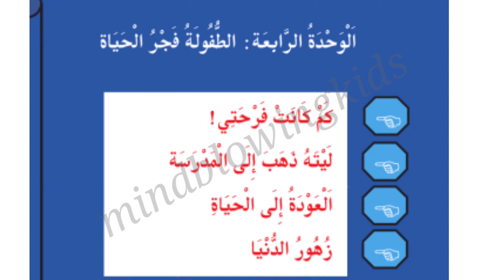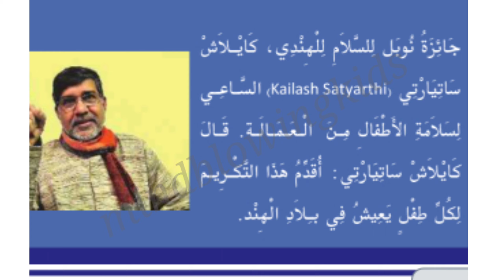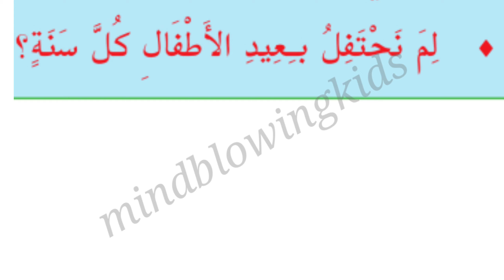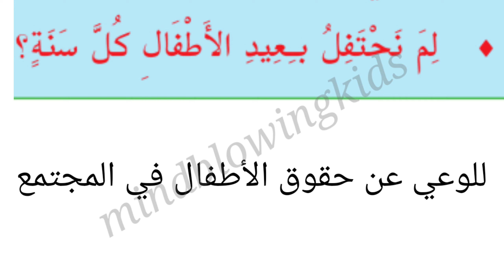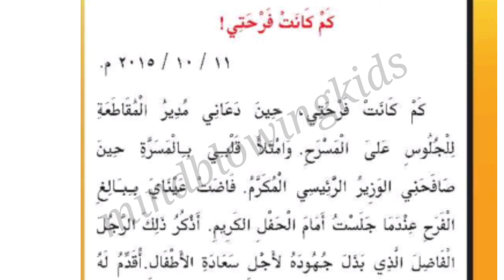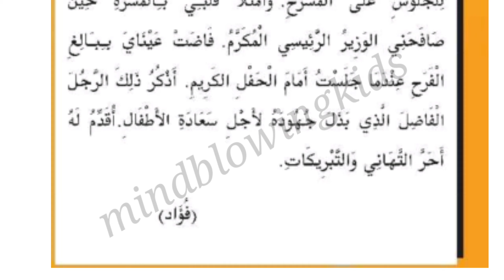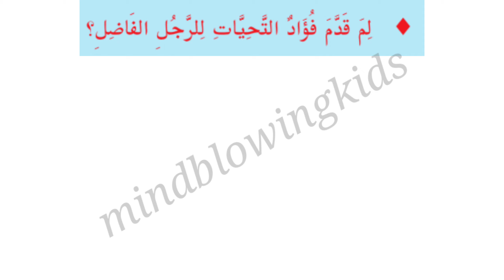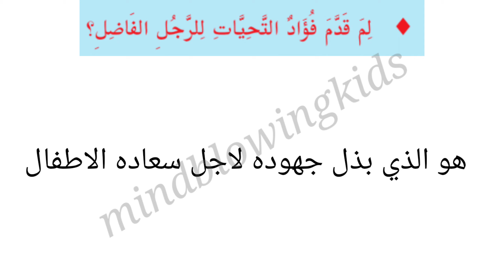8 class arabic|unit4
hi all
This channel include Educational videos.
as per request from many of my students, I will be uploading translation of Hindi,Arabic,and English class of 8th std from victers channel.
Please do watch and also share to your friends.It will be a helpful video for you

class#8#std#malayalam#arabic#firstbell#8th class

victers channel 8th class arabic n...
#8 class arabic
kite victers std 8 arabic class 1
8th class arabic unit 1
victers channel 8th class arabic